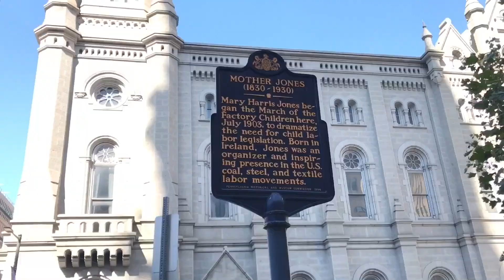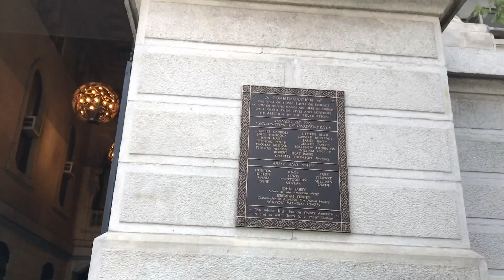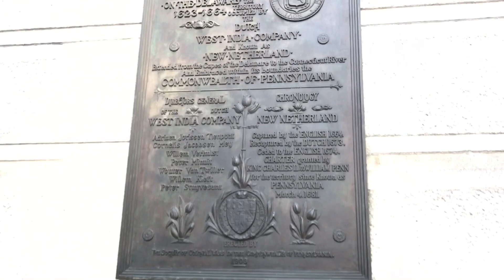The Importance of Rare-Earth Metals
What are rare earths and why on earth would Ronin make an episode about them? Good questions indeed. Rare earths are the tech worlds secret achilles heel. The one thing that could bring our modern economy to a standstill overnight. In this short episode I get into how things you don't know can hurt you and break down this very important topic into very manageable bite size chunks. How to think about it. What's happening? Who's doing what and what you, as a man of the world, should be aware of. It's an interesting story and I'm looking forward to hearing your take.

"You have the best long form videos about female nature online. Always a pleasure to listen to"

Want to make deep changes in your life?  Do the ideas I talk about appeal to you? Interested in working together with me to incorporate them to transform your life? Become Unblackmailable!

Every topic I talk about in the video is covered. Any video topic on the public channel is fair game. One on one calls with myself, private videos, much more

covered but in more depth, plus calls, texts, emails with me directly. All included. Lifetime membership
***You talk to me directly on the phone for an initial 1 hour call. Call is recorded and you get a copy.
***In the members area so other guys can listen and learn
***You can ask specific questions so I can tailor the answer to fit you
***Follow up calls and emails when you have questions

►Bitcoin 1Hc4miu865JUcoiA98VFfwShGL9xtA6ZvW
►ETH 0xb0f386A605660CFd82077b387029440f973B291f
►Dash XyJ4CkwnFhgFxX1Jibd456p6rLBDNTvZMd
►Litecoin Ldx2885rJTxfmMjAEDBXUpw8UjfqBTtBZt